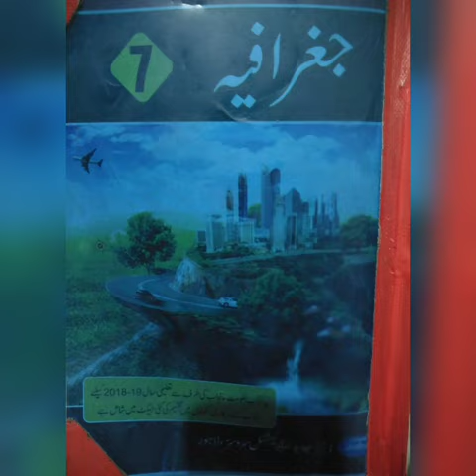Class:7th Book:جغرافیہ Ch#11 ذرائع آ مدورفت Lecture#01